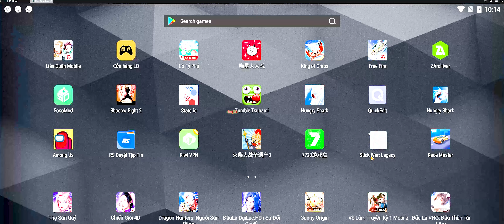Stick war legacy mod skin | 10000 GIANTS BOSS | dung123